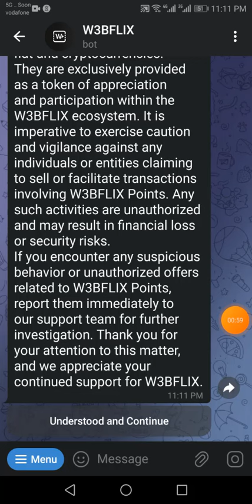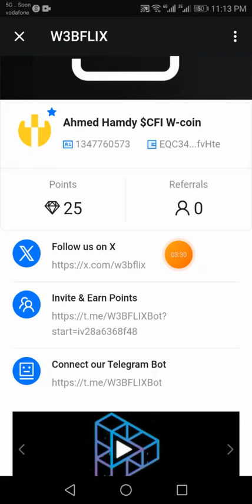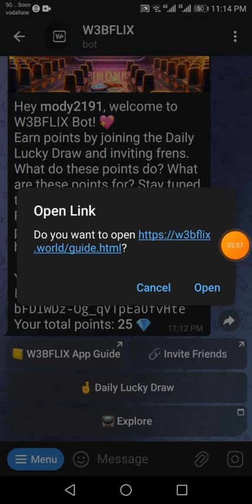جمع نقاط W3BFLIX الان مشروع قوى بديل NETFLIX على التليجرام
هل تبحث عن بديل مجاني لـ Netflix؟ هل سئمت من دفع رسوم الاشتراك الشهرية؟ إليك الحل!

ما هو W3BFLIX؟

W3BFLIX هو مشروع ثوري يهدف إلى توفير محتوى ترفيهي مجاني للمستخدمين من خلال منصة Telegram.

كيف يعمل W3BFLIX؟

يعتمد W3BFLIX على نظام نقاط يسمى "نقاط W3BFLIX". يمكنك جمع هذه النقاط من خلال:

مشاركة الروابط
الدعوة إلى الأصدقاء
مشاهدة الإعلانات
المشاركة في المسابقات
بمجرد جمع عدد كافٍ من النقاط، يمكنك استبدالها بمشاهدة الأفلام والبرامج التلفزيونية مجانًا.

مميزات W3BFLIX:

محتوى ضخم: يضم W3BFLIX مكتبة ضخمة من الأفلام والبرامج التلفزيونية من جميع أنحاء العالم.
جودة عالية: يتم عرض جميع المحتويات بجودة عالية.
سهولة الاستخدام: واجهة W3BFLIX سهلة الاستخدام ومفهومة.
مجاني: W3BFLIX مجاني تمامًا بدون أي رسوم اشتراك.
كيف تبدأ باستخدام W3BFLIX؟

قم بتحميل تطبيق Telegram على هاتفك.
ابحث عن قناة W3BFLIX وانضم إليها.
اتبع التعليمات لبدء جمع نقاط W3BFLIX.
استمتع بمشاهدة الأفلام والبرامج التلفزيونية مجانًا!
لا تفوت هذه الفرصة! انضم إلى W3BFLIX اليوم واستمتع بتجربة ترفيهية مجانية لا مثيل لها!

روابط هامه :
رابط قناه تليجرام :

تعدين مجانى